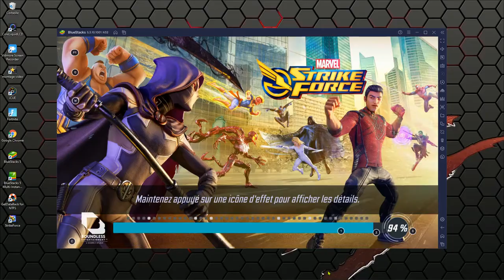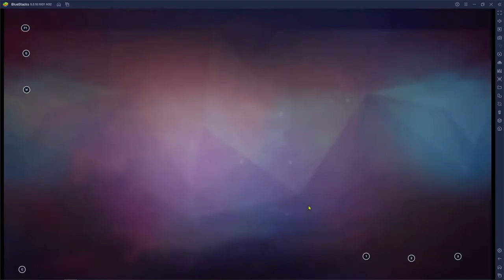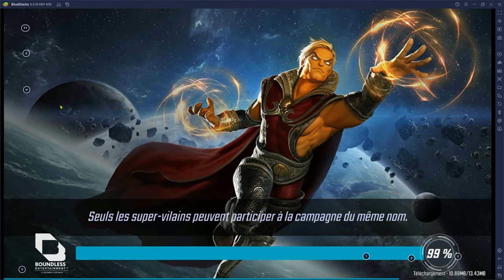je découvre un jeu de combat marvel stricke force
bonjour je viens de découvrire ce jeu de combat  ou tu dois monter tes personnages et les monter en équipes